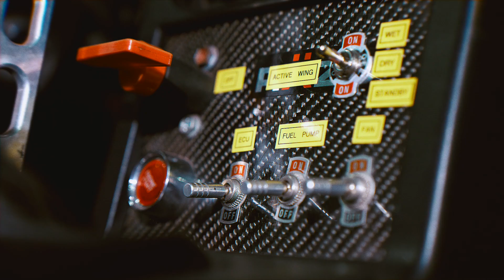Mazda Miata NA Active Wing System By CarbonMiata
The Ultimate Miata Wing for Your Track Needs!

for more specifications and pricing!